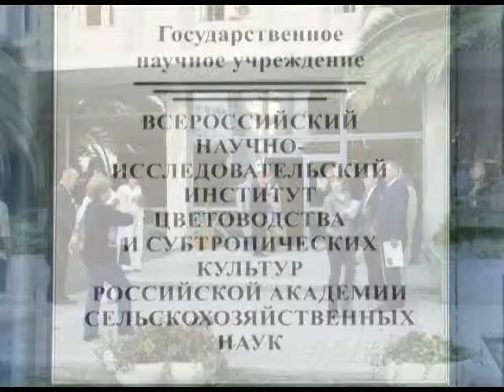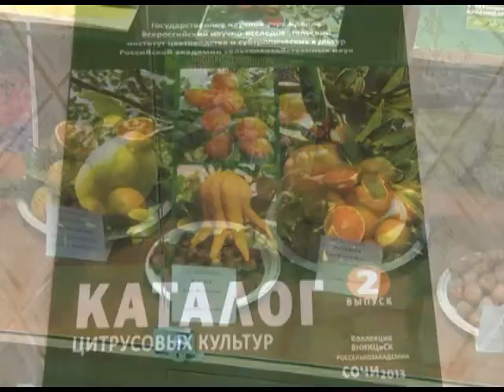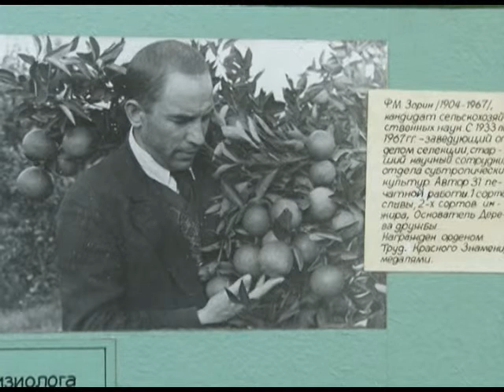Учёные обсуждают актуальные вопросы плодоводства и декоративного садоводства Новости 24 Сочи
Международная научно-практическая конференция, которая открылась сегодня в Институте цветоводства и субтропических культур, была посвящена 120-летию этого заведения, а также 80 летию со дня основания сада-музея «Дерева Дружбы».

Сочи. Новости.
Телеканал Эфкате.